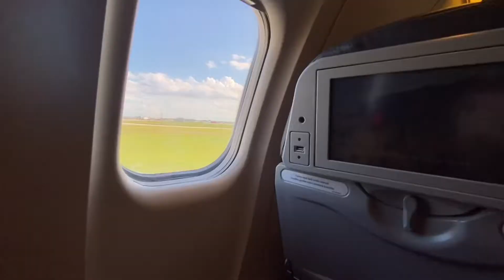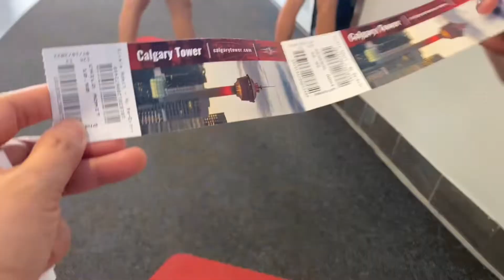EXPLORING CALGARY DOWNTOWN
Love,
Rayne